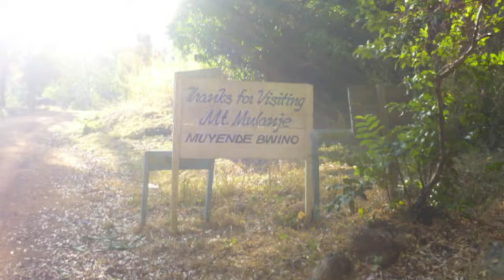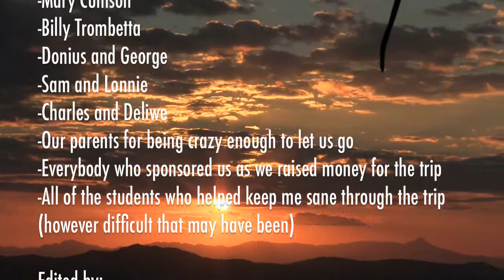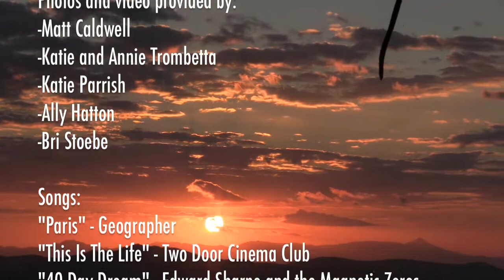Malawi 2013 | Southminster Presbyterian Church Youth Mission Trip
This past summer, I had the privilege of traveling to Malawi, Africa with 18 fellow students accompanied by 5 adults.  This is just a handful of the photos and videos that we brought back with us.  This was the most incredible experience of my life and I hope that you enjoy it the video as much as I did the trip.  Thank you.
-Evan